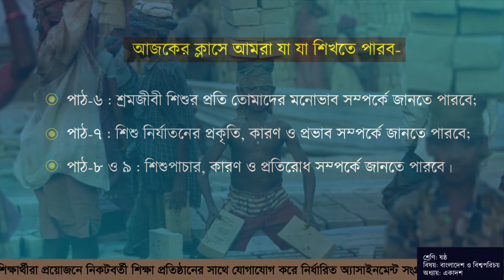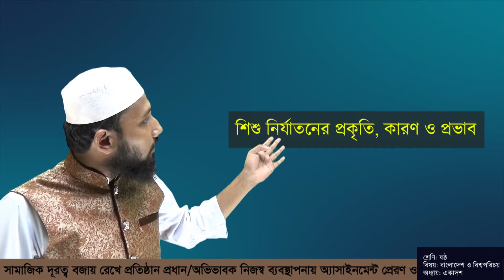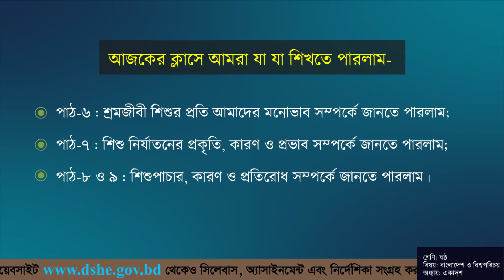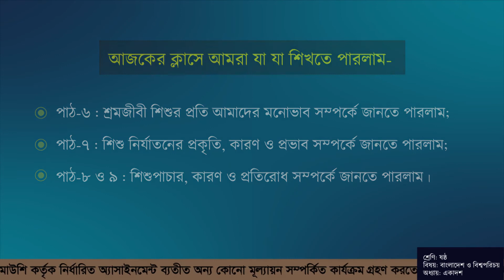ষষ্ঠ শ্রেণি । বাংলাদেশ ও বিশ্বপরিচয় । বাংলাদেশে শিশুর রেড়ে উঠা ও প্রতিবন্ধকতা । পাঠ- ৬, ৭, ৮ ও ৯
এই পাঠ শেষে তোমরা শ্রমজীবী শিশুর প্রতি তোমাদের মনোভাব, শিশু নির্যাতনের প্রকৃতি, কারণ ও প্রভাব, শিশুপাচার, কারণ ও প্রতিরোধ সম্পর্কে জানতে পারবে।